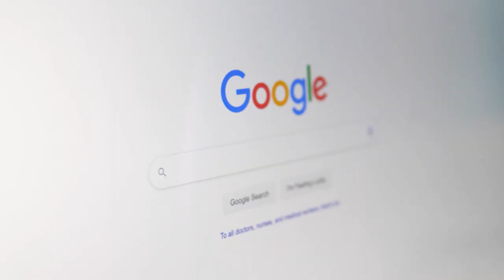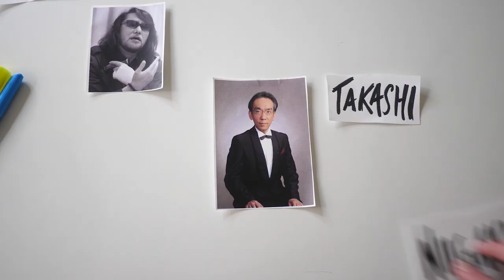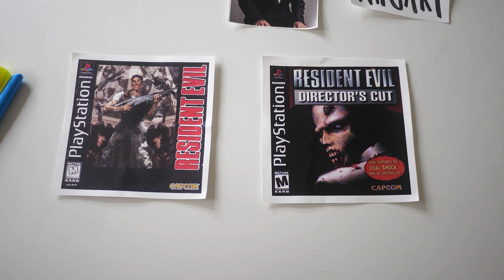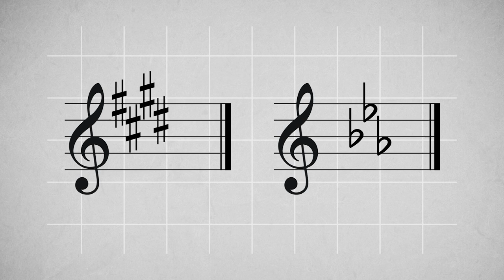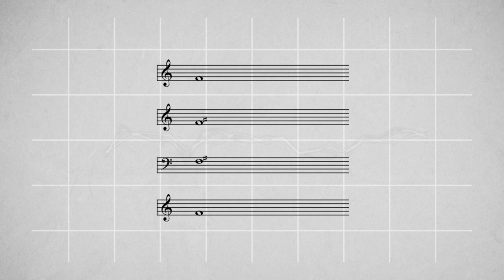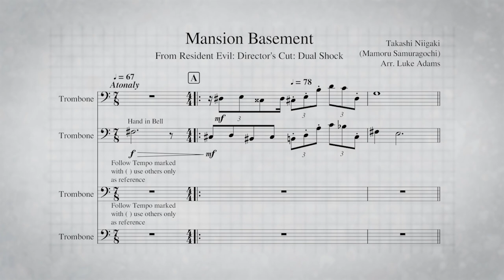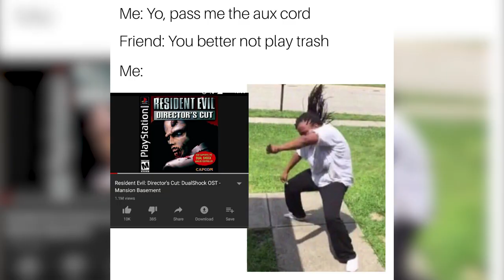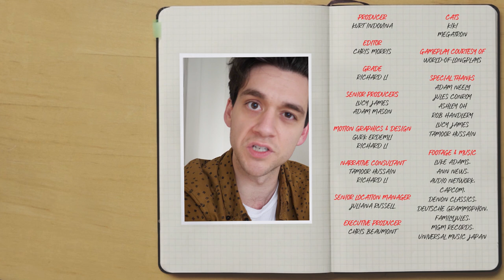The Story Behind Resident Evil’s Mansion Basement | Remember When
You may remember the Basement Theme from Resident Evil: Director's Cut DualShock version; it became a meme for a little while a few years ago. What you may not know is the story behind its creation, which unearthed a shocking revelation about one of Japan's most celebrated musicians. It's a story of controversy and deceit, and one we explore in this episode of Remember When.

Join Kurt Indovina as he unpacks the story behind the meme, looking back at how it unfolded and its impact by talking to people from the GameSpot team. He also analyzes the Basement Theme itself, speaking to guests (Jules Conroy and Adam Neely) with a better understanding of musical theory and composition to find out whether there was intent behind the madness of its execution.